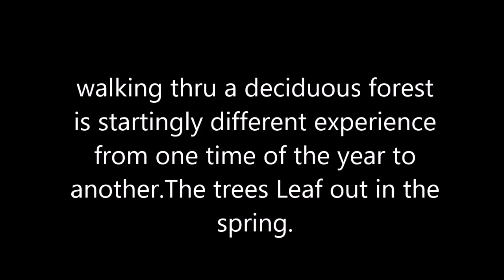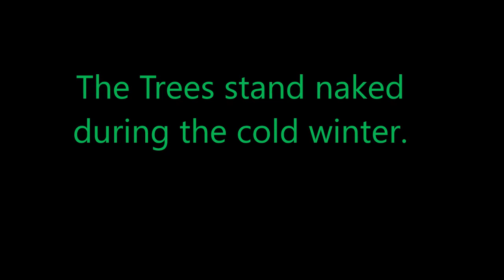Trees through the Seasons!!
Trees leaf out in  the SPRING Season .AUTUMN Season release thier leaves to fall the ground.with yellow,red,and brown.WINTER SeasonTrees are naked
SUMMER Season, the  leaves are using their chlorophyll to capture a photos of the light efficiently as they can.